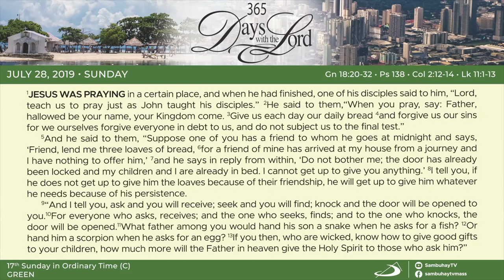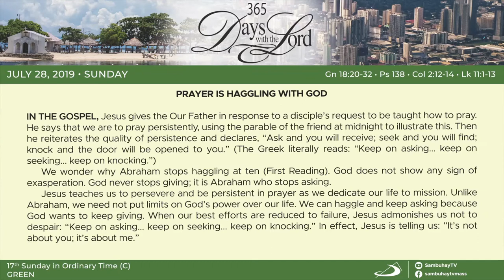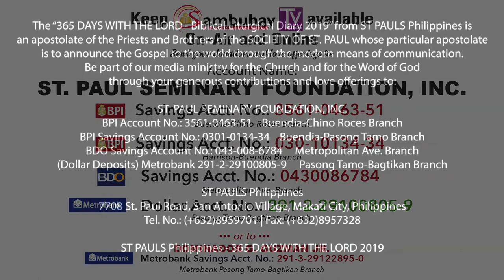365 DWTL | 17th Sunday in Ordinary Time (C) | July 28, 2019